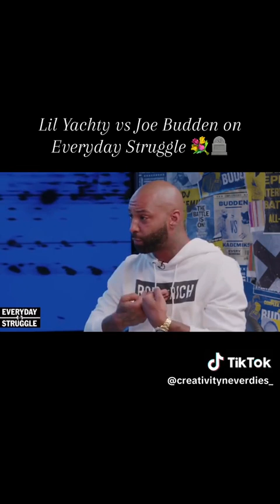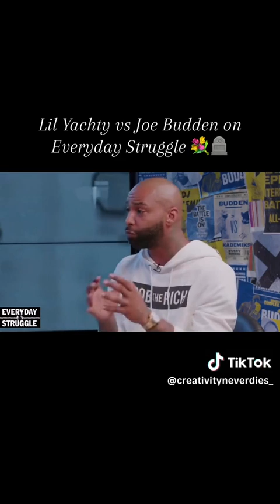Joe Budden Gets Into a Heated situation With Lil Yachty